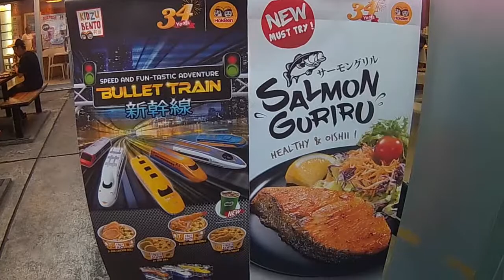UNBOXING BULLET TRAIN Dari Paket KIDZU BENTO di HOKBEN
Kita di Hokben Beli Makan KIDZU BENTO and lalu dapat hadiah Bullet Train yang warna Biru dan Kuning.
Mau lihat teman-teman keretanya ?
Tonton saja the video.